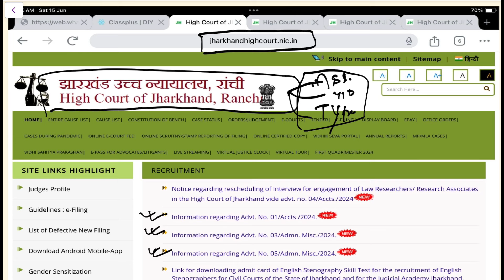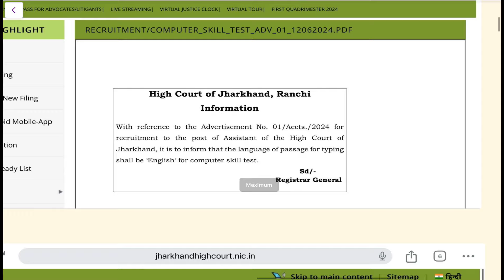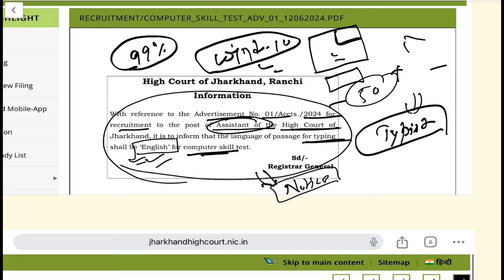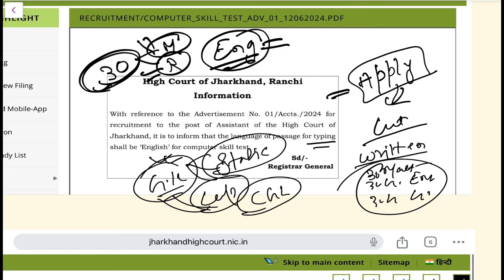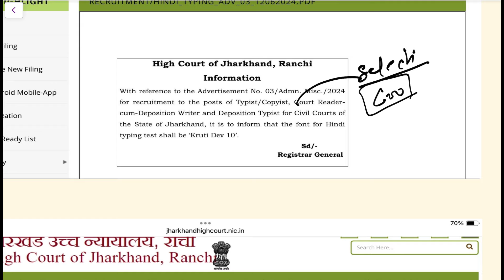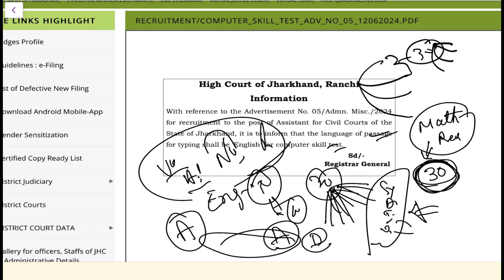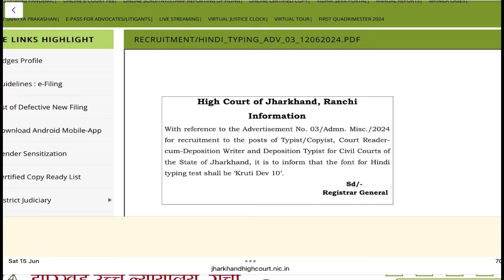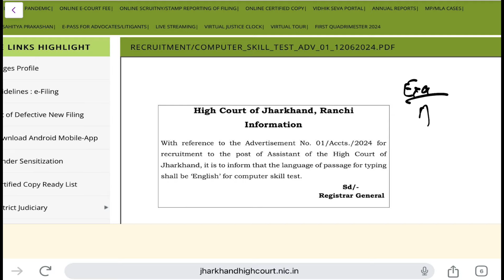Breaking News 💥 Jharkhand high court/Civil Court Assistant/Clerk/Typist Vacancy Official Notice Out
Welcome to Jharkhand Leading JSSC & JPSC Exam Prepration Channel Focus Study With Abhi.
Prepare for JSSC CGL,Jharkhand Constable,Jharkhand Daroga,JPSC,JPSC CDPO Etc.